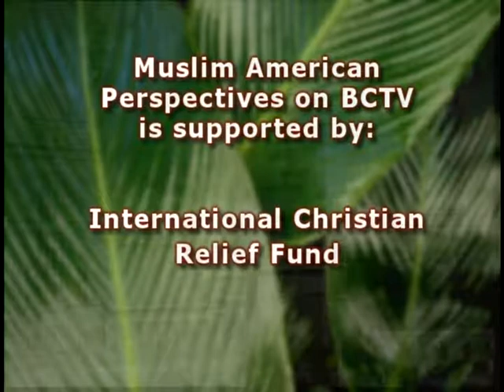The Islamic State and inter-faith harmony. 5-25-17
Zia Mahmood talks about Inter-Faith harmony and the Islamic State's mindset on Muslim American Perspectives.